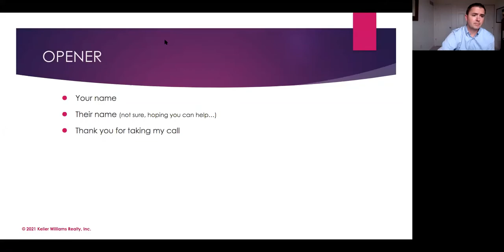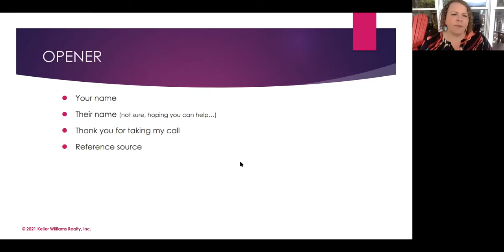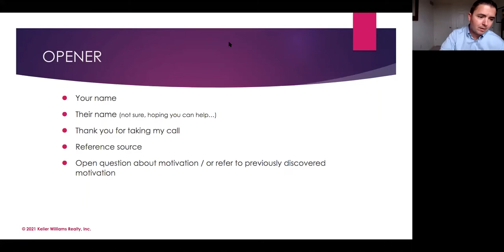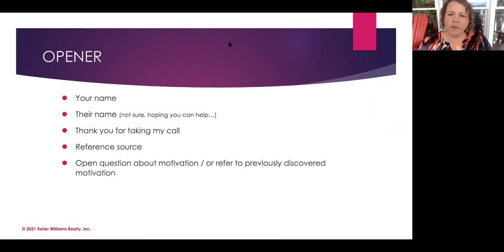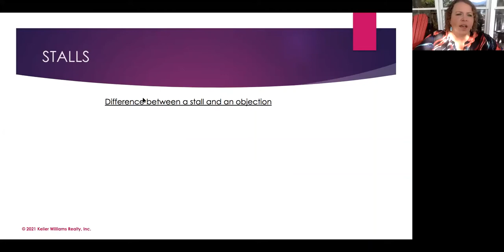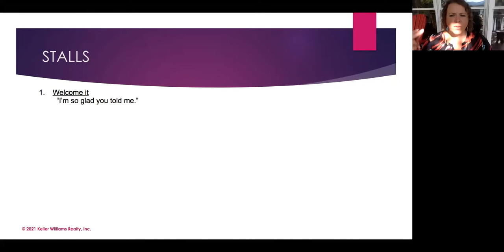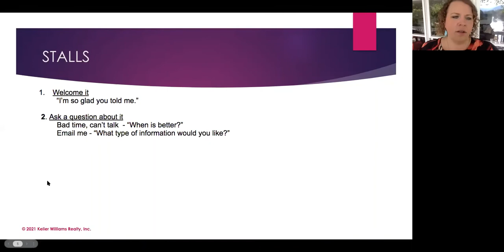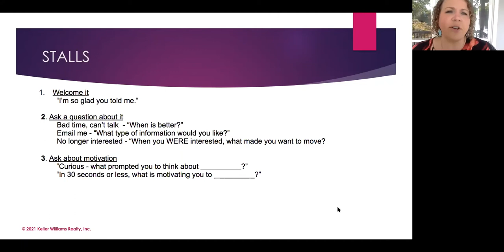3 Script Tips to Increase Conversions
The first 3 minutes of a phone call is the most powerful for customer engagement. Learn how to master those 3 minutes! Join us to learn three unique language patterns that compel customers to engage in conversation and set appointments with MAPS Coach, Anna Krueger. These three patterns will teach you how to: 1) start the call so they will stay on the phone 2) what do if they ask to be called later (and hang up), and 3) how to dig into their true motivation.